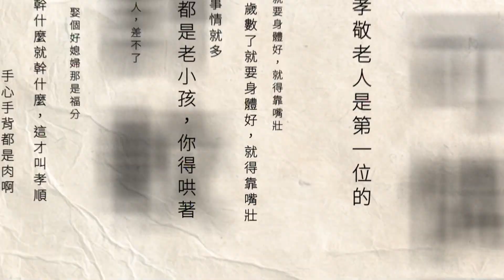郭台銘拋新政見！ 打造樂齡幸福社會創未來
無黨籍總統參選人郭台銘發表樂齡政策，除了要重整醫療人力，強健未來十年國內醫療服務基礎，強調要提升護理人員的薪資，打造友善的職場環境，也要顧到高齡長者健康與照護，讓銀髮族的老年生活，受到良好的保障。